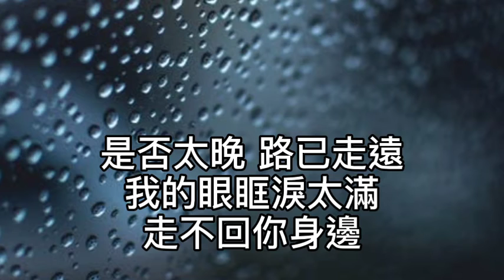卡拉OK~雨天~男key 你能體諒我有雨天！偶爾膽怯你都了解！過去那些大雨落下的瞬間！我突然發現！誰能體諒我的雨天！所以情願回你身邊！此刻腳步會慢一些！如此堅決！你卻越來越遠！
雨天

作詞：小寒
作曲：李偉菘

站在十字路的交點
該怎麼走 我卻只想回頭

除了你給的傘 我再也沒有
別的藉口 去擁有你的什麼
你能體諒我有雨天
偶爾膽怯你都了解

過去那些 大雨落下的瞬間
我突然發現

誰能體諒我的雨天
所以情願回你身邊

此刻腳步會慢一些
如此堅決 你卻越來越遠
牽手和分手來自同一雙手
作回朋友
我卻悔恨不懂挽留
是否太晚 路已走遠
我的眼眶淚太滿
走不回你身邊